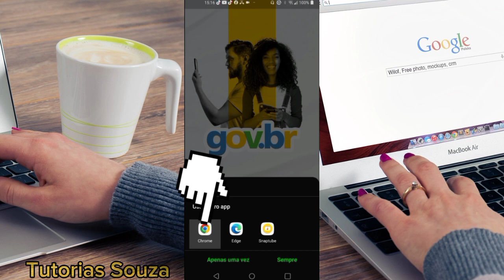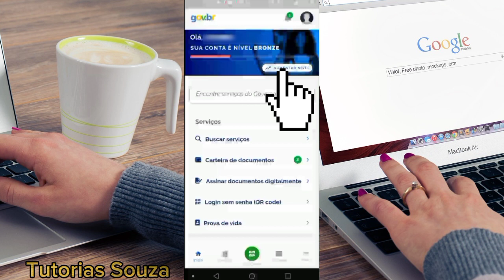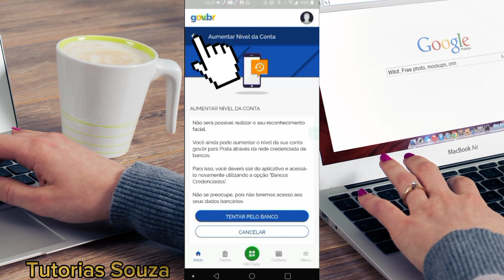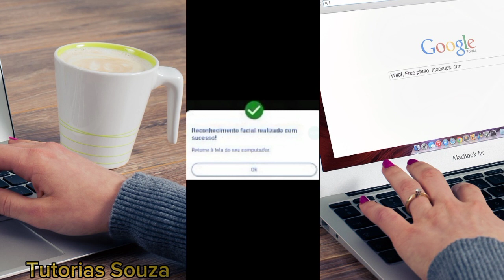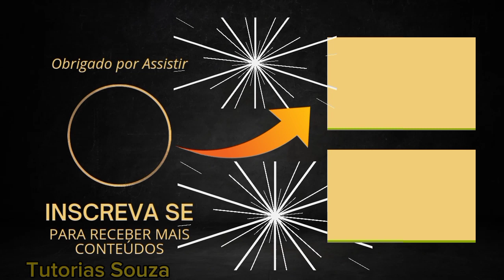Como Aumentar O Nível Da Conta Gov.Br Para Recuperar Conta Google Com 2 Etapas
Hoje você vai saber como aumentar o nível da conta gov.br para recuperar conta Google com duas etapas a maioria das pessoas sofrem com esses problemas pois perde o acesso à sua conta do Google e não tem mais as opções que foram cadastradas e para você conseguir recuperar uma conta do Google com duas etapas ativada você precisa fazer a reclamação no site gov.br porém é necessário aumentar o nível da conta gov br para prata ou ouro por motivos de segurança só assim você será capaz de fazer a reclamação no site gov br para recuperar sua conta no Google com duas etapas ativada Assista esse vídeo até o final com muita atenção para que você tenha grandes chances em conseguir recuperar a sua conta do Google porque não existe nenhum método 100% garantido mas se você conseguir aumentar o nível da sua conta gog.br de bronze para prata o ouro com certeza você terá Grande Chance de ter um Resultado positivo conseguindo recuperar a sua conta do Google.